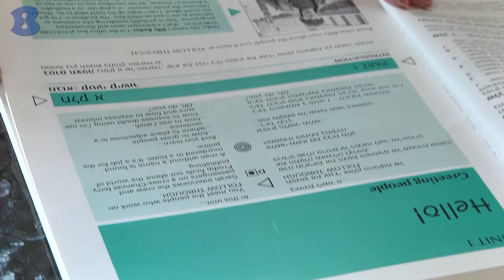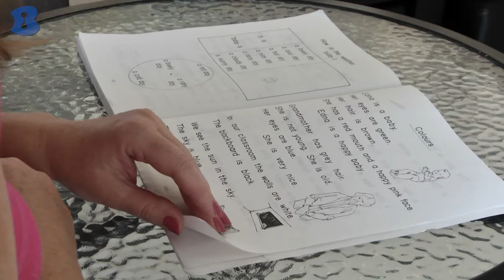מרכז הלמידה 10 - המרכז לסטודנטים - תל אביב יפו - b144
שיעורי עזר פרטיים לסטודנטים,תלמידים בכל הארץ במתמטיקה: בחדו"א, אינפי, אלגברה , מחשבים-סי, ס++,סי שרפ, פיזיקה, כימיה, כלכלה, חשבונאות, סטטיסטיקה והשאר +הכרת המחשב,הוראת שפות.